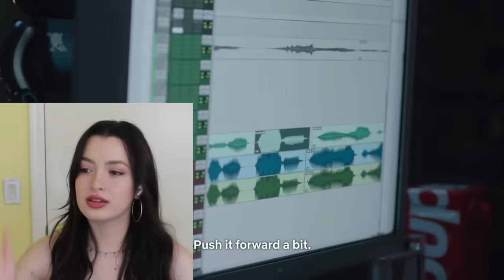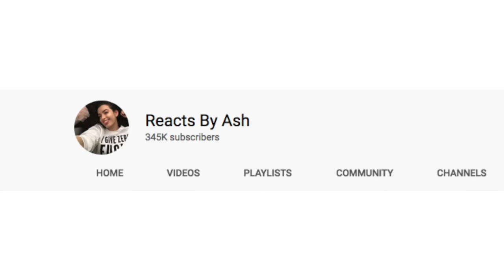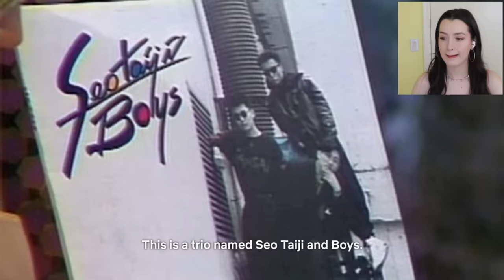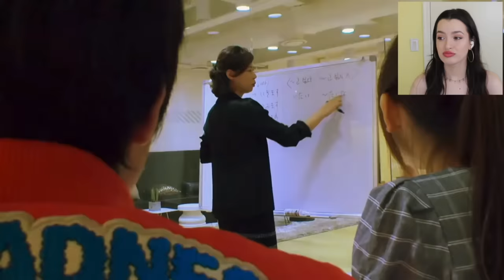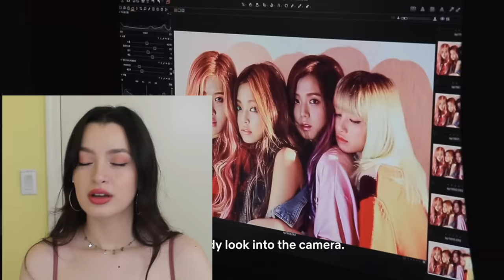FINALLY Watching *LIGHT UP THE SKY* To Forget About the World's Problems